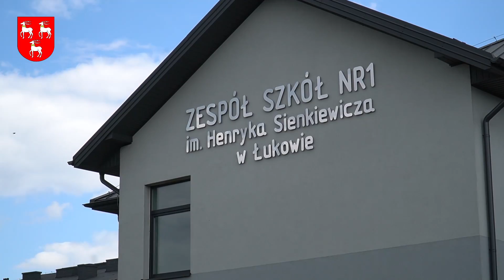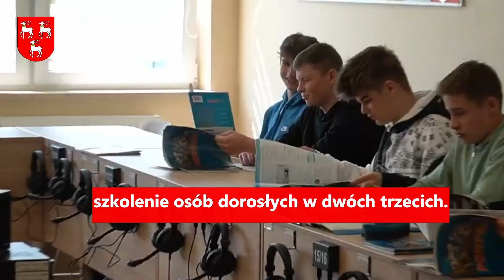POWIAT ŁUKOWSKI. Ruszyły prace przy Branżowym Centrum Umiejętności